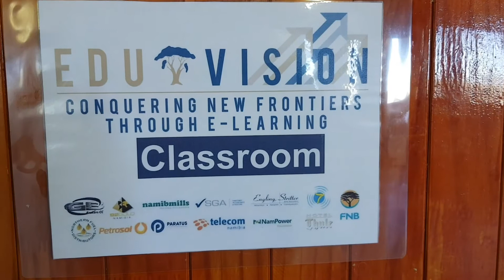E-Learning & Covid-19 Responsibilities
COVID-19 has the potential to radically reshape our world, but we must not passively sit back and observe what plays out,” Ethiopian President H.E.

Here on Okonjima we expand the definition of the right to education so that it addresses the importance of connectivity and access to knowledge and information.
We truly value the teaching profession and teacher collaboration.
There has been remarkable innovation in the responses of educators to the COVID-19 crisis here on Okonjima, with those systems most engaged with families and communities showing the most resilience.